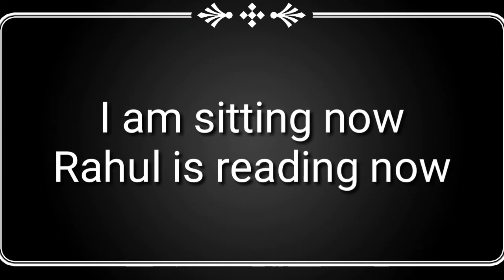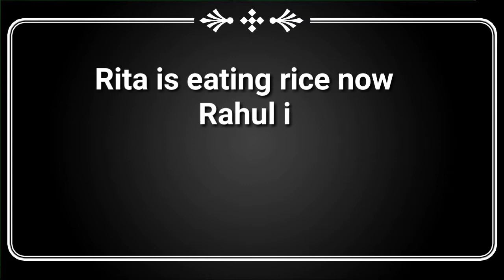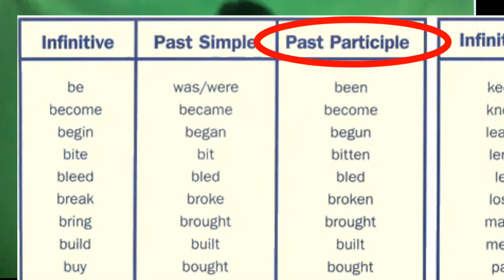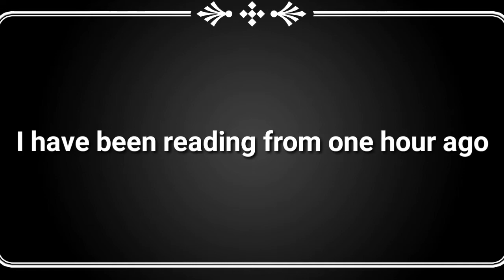Present tense ৰ চাৰিটা ভাগৰ বিষয়ে এইভিডিওটোত বিস্তাৰিতভাৱে আলোচনা কৰা হৈছে ।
Hi, freinds ei video tut moi tense or sarita bhagor bihoye aluchona korim.এই ভিডিঅটোত মই ইংৰাজী tense ৰ চাৰিটা ভাগৰ বিষয়ে আলোচনা কৰিছো |
True knowledge TV